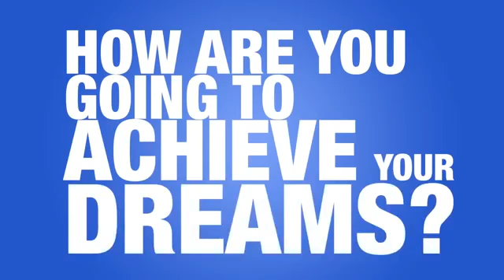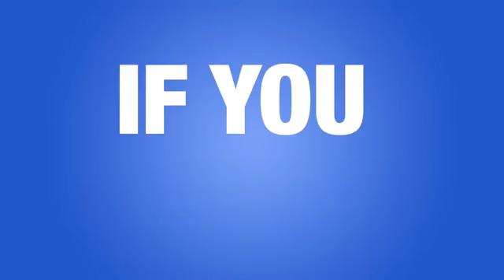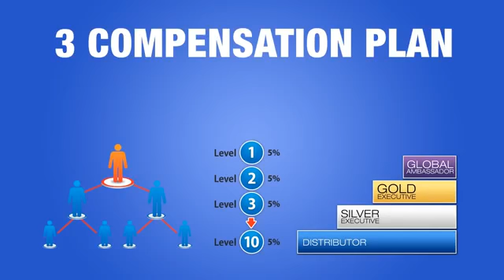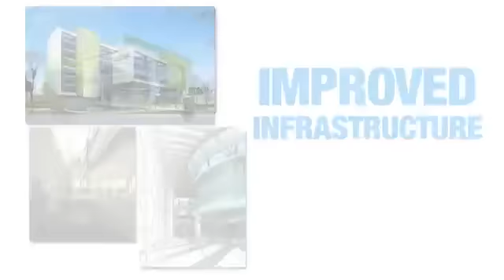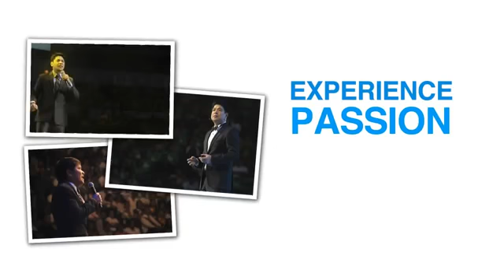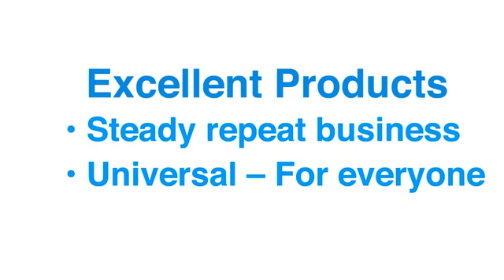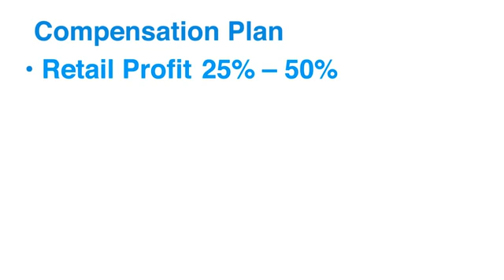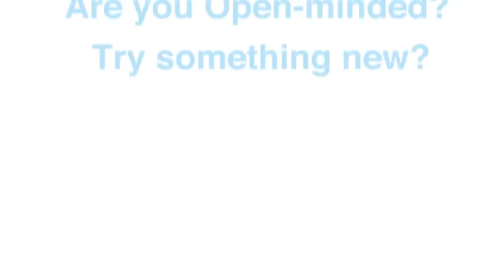WHY NETWORK MARKETING